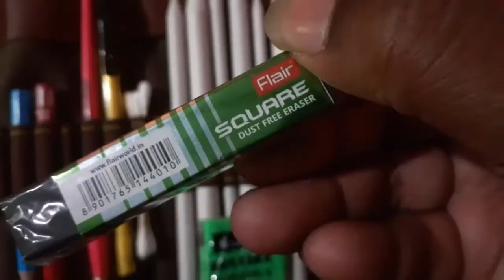Buying All Tools For Sketch 👍 Best Portrait...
Hlw..Guy's